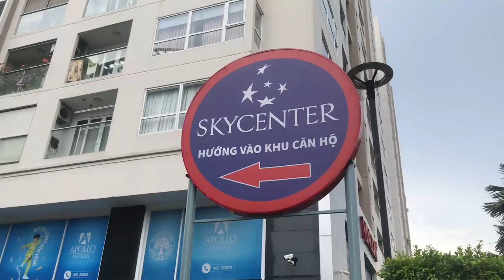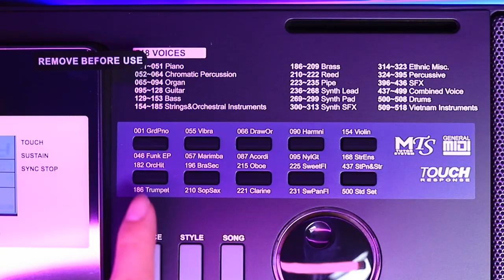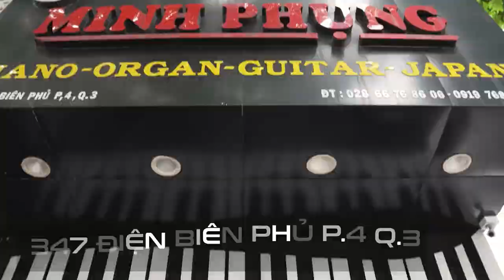KURTZMAN K300S ĐÃ CÓ MẶT TẠI PHÚ NHUẬN !!!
Đàn Organ Kurtzman K300s có chất lượng âm thanh vượt trội, khiến nhiều model trong tầm giá của hãng khác phải "khóc thét". Kurtzman K300s có âm thanh, chức năng thực sự vượt trội.
Một số đặc điểm nổi bật của Kurtzman K300s
Đàn organ K300s có màn hình rộng vừa phải thể hiện khuôn nhạc và nội dung thao tác trên đàn giúp người chơi sử dụng dễ dàng hơn.
Bàn phím có độ nhạy với khả năng hoạt động ưu tú như một cây đàn piano. Đàn organ Kurtzman K300s có khả năng truyền tải trung thực mọi sắc thái khi bạn sử dụng.
KURTZMAN K300s có 520 (Voices) âm sắc đa dạng khác nhau bao gồm tiếng piano, guitar, Tranh, Sáo, bầu, trống và dàn nhạc giao hưởng. Âm thanh nổi của đại dương cầm chắc chắn sẽ đem lại cảm nhận rất tuyệt vời
Tính năng đệm nhạc tự động với 205 Styles cung cấp nhiều điệu nhạc đệm thuộc các dòng nhạc khác nhau, từ điệu Waltz đến 8-beat, Eurotrance, chacha, bolero, DJ... Hãy chọn một điệu phù hợp với bài nhạc muốn chơi hoặc trải nghiệm những điệu nhạc mới để mở rộng thêm chân trời âm nhạc của mình.
Dễ dàng nghe và thưởng thức 120 (Songs) bài hát có sẵn, hoặc sử dụng chúng như các tính năng hỗ trợ biểu diễn.